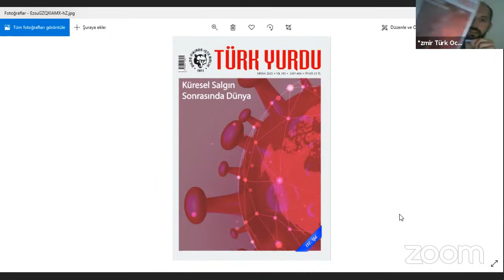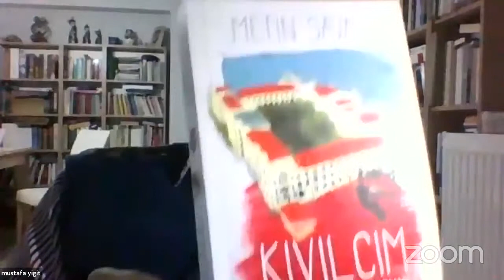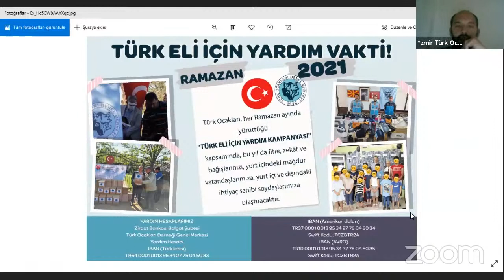II. Meşrutiyet Döneminde Türkçülük- Mustafa Yiğit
İzmir Türk Ocağı'nda Bu Salı;
Konuşmacı: Mustafa Yiğit
Konu: II. Meşrutiyet Döneminde Türkçülük
Tarih: 27 Nisan 2021 Saat: 21.00

İzmir Türk Ocağı
Whatsapp Hattı 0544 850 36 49
BİP Kanalı channels.bip.ai/join/izmirtur.kocagi